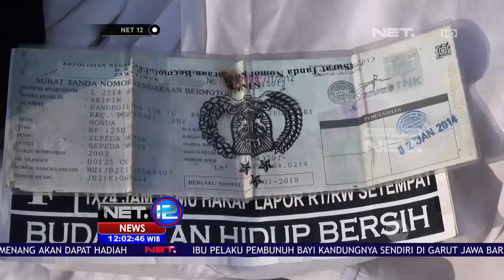Pencuri Spesialis HP Jalankan Aksi Berdalih Jual Stiker - NET12